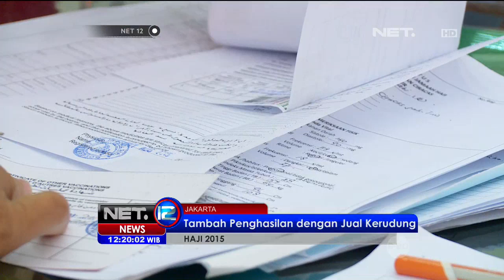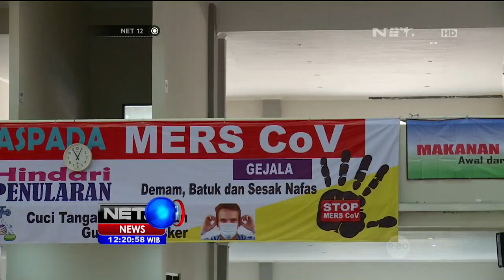Kisah Tukang Tempe Naik Haji - NET12